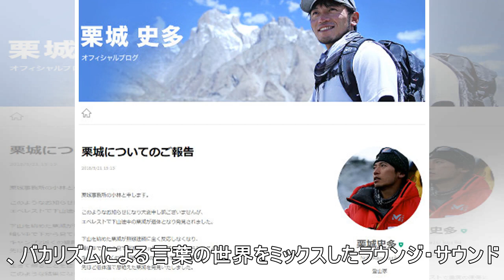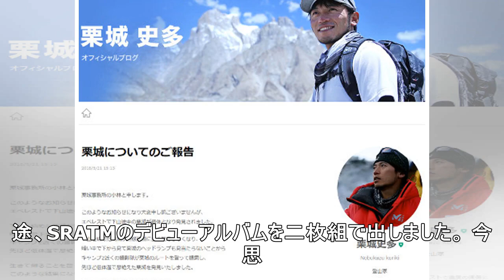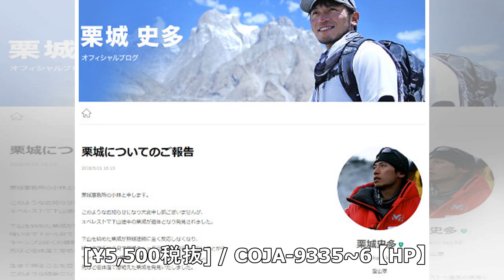テイ・トウワの仮名プロジェクトSweet Robots Against The Machineは16年ぶりに再開された。戸家禎、砂原佳典、バカリスム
►私のチャンネルを購読する！ありがとうございます！
日本を代表するトラックメーカーであるテイ・トウワの変名プロジェクト、Sweet Robots Against The Machine（以下SRATM）が、16年ぶりに再始動。 3枚目となる最新アルバム...
►出典：girlsnews、v.v.v ..
►すべてのニュース、スキャンダル、アイドル、事実、面白い、チェス、イベント、歌など。すばらしいニュースの世界について知っている、お互いに助け合うために購読し、愛し、共有することを忘れないでください^^
►このチャンネルの画像や写真があなたが所有または管理している著作権を侵害していると思われる場合は、私に書面による通知を送信することができます。
►著作権放棄 - タイトル17、合衆国法典（1976年著作権法107-118条）：批評、解説、報告、教授、奨学金、研究などの目的で補足物を使用するこのビデオのすべてのメディアは、フェアユースの文脈で見て、コメントするために使用されます使用されるすべての画像と画像